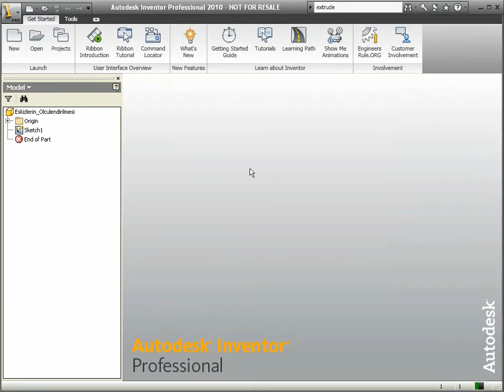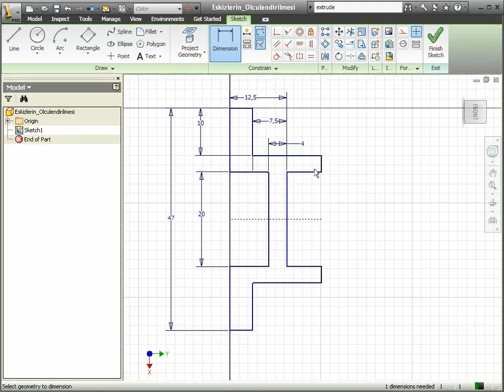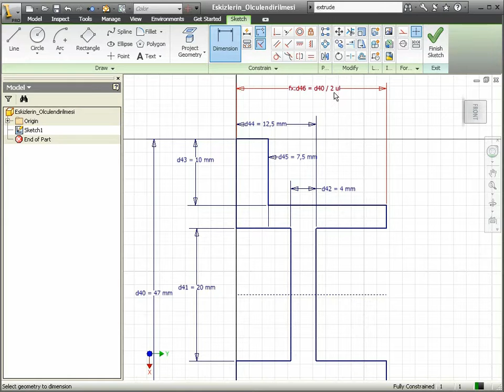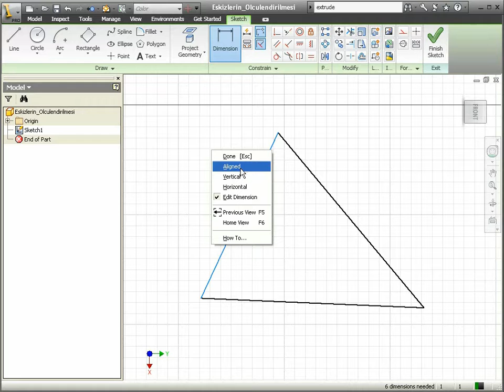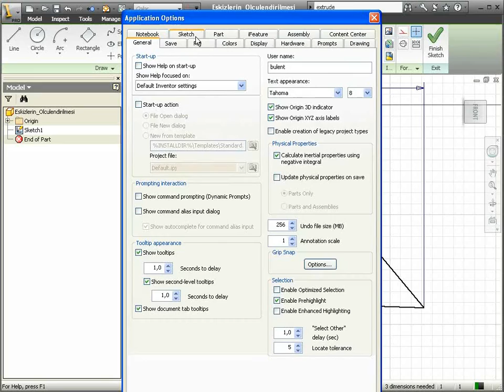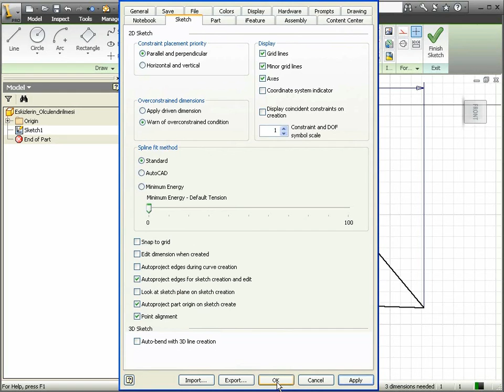07 Autodesk Inventor - Ölçülendirme